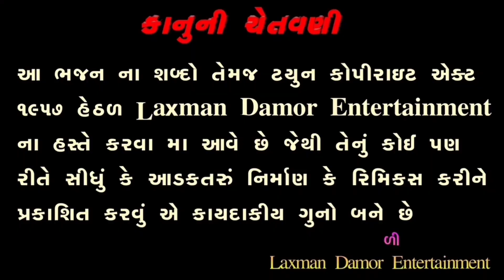Sethiya Nu Patra | સેઠીયા નુ પાત્ર | Ramdevji akhiyan Vaktapur | રામદેવજી આખ્યાન વકતાપુર Bhajan2023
Singer: ARJUN DAMOR , KANTI DAMOR, JAYATILAL DAMOR, RAJESH DAMOR, RAMESH DAMOR, SHYAMLAL DAMOR,

Music Director:
{ શંકરભાઈ નટ ખાનપુર } મો. 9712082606
And
(મુકેશભાઈ સોલંકી સરસ્વા ઉત્તર) 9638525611

Sound System
{ સપના ડિજે સાઉન્ડ } રમેશ ભાઈ ડામોર મો. 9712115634
and
(શ્રી બાબા મ્યુઝિક સિસ્ટમ સાઉન્ડ સરસ્વા)મુકેશભાઈ સોલંકી સરસ્વા 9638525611

Album: RAMAMANDAL VAKTAPUR

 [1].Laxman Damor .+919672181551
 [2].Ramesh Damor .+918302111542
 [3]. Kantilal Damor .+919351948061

Ramamandal Kharcho :-
2 divas  Mandal Ni 2 Gadi Nu Bhadu Aapvu Padshe Sound sathe 1 Gadi aavshe Ane Sound Sestem Nu Bhadu Aapvu Padse Orgen Master Ne Bhadu Aapvu Padshe